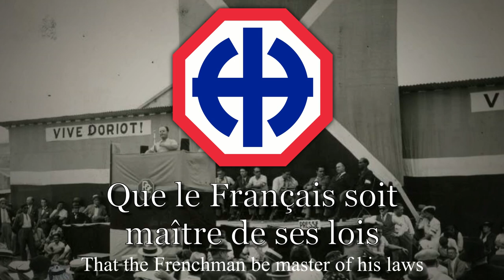"Libère-toi France" - Anthem of The French Popular Party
I don't approve of this party and I do not promote their ideology